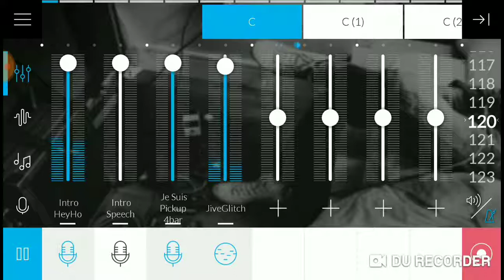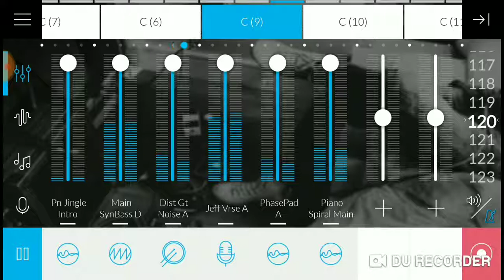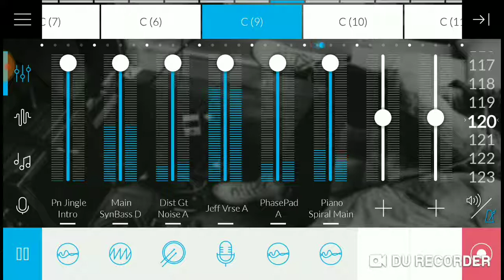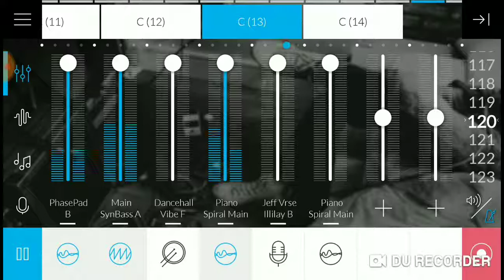Je suis (I'm thirsty)